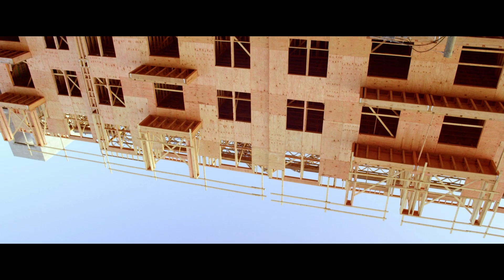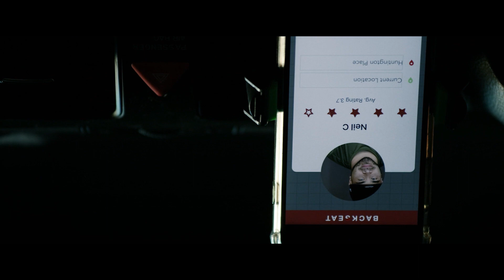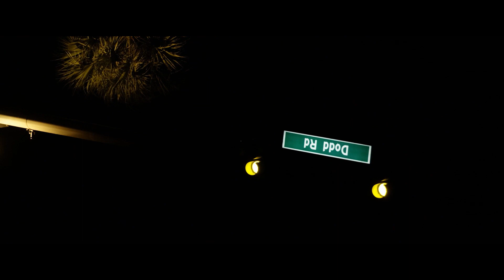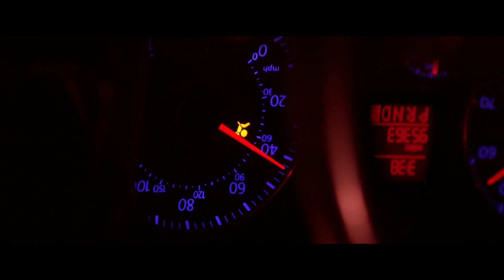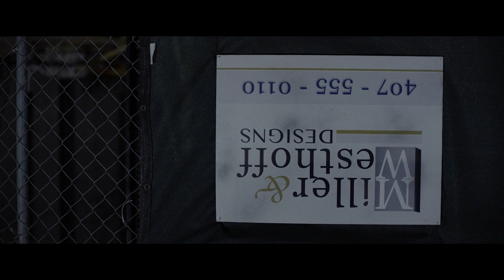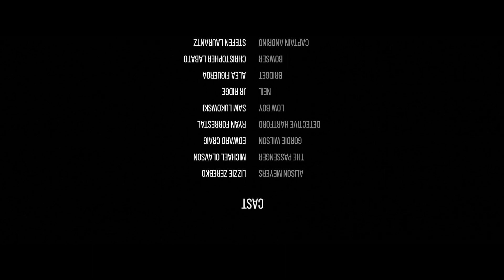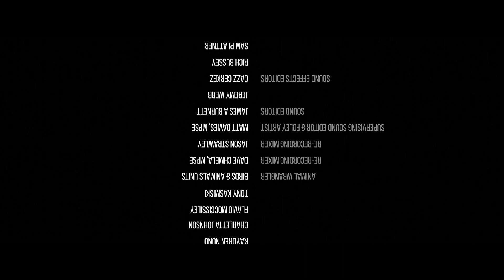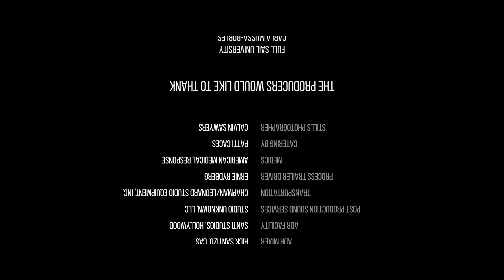Endangered 2022 ‧ Documentary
Endangered
(2022 film)
Endangered is a 2022 documentary film directed by Rachel Grady and Heidi Ewing. It details threats against journalists in the United States and around the world.The film features Brazil's Patrícia Campos Mello, Mexico's Sashenka Gutierrez, the United States' Carl Juste, and the United Kingdom's Oliver Laughland (reporting from the United States).